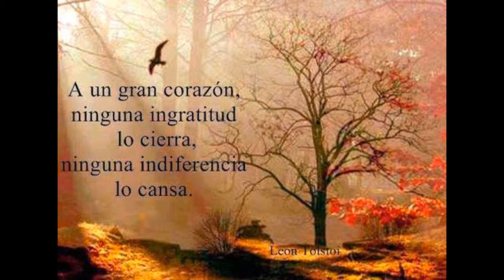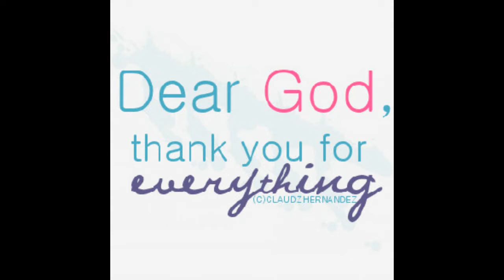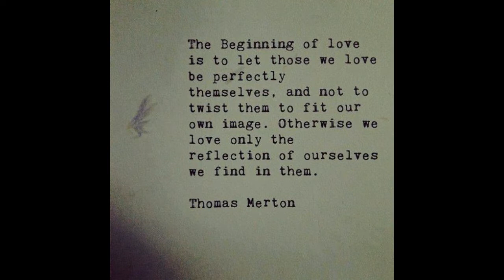JOSE LANTIGUA SONGS OF PRAISE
Estas canciones de alabanza forman parte de mi CD TESTIMONIO grabado unos años atras, en el que contamos con la participación de Rafael Torres [Cantante] y de Juan Leger [Cantante] junto a un seleccionado elenco de músicos y vocalistas [Coros]. Doy gracias a mi Dios por darme la oportunidad de grabar este trabajo y a todos lo que colaboraron en la producción - de manera especial a Manny Peña quien fue productor ejecutivo del CD. Quiero informar a mis hermanas y hermanos en Cristo que por las misericordias de Dios ya estámos trabajando en una nueva producción que esperamos ha de ser vehiculo de inspiración y de enriquecimiento espiritual para todas y todos. ESPEREN YA PRONTO LA NUEVA PRODUCCION DE JOSE LANTIGUA --- NUEVAS FUERZAS#